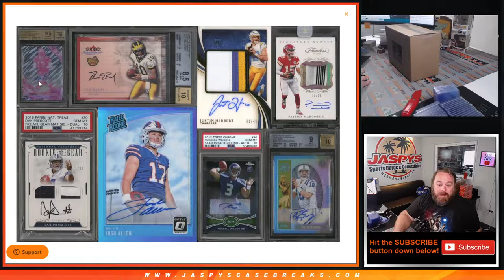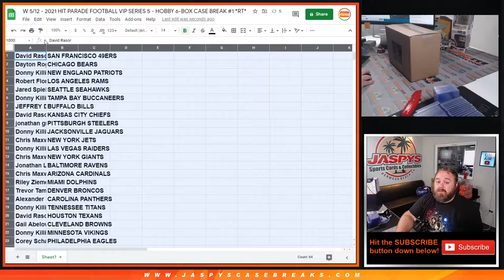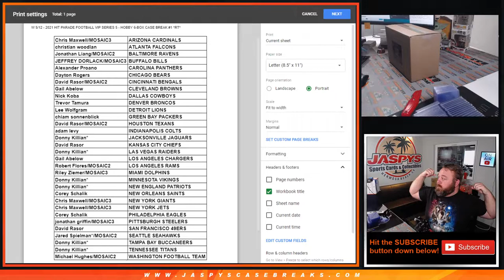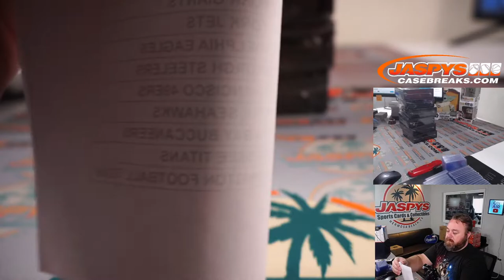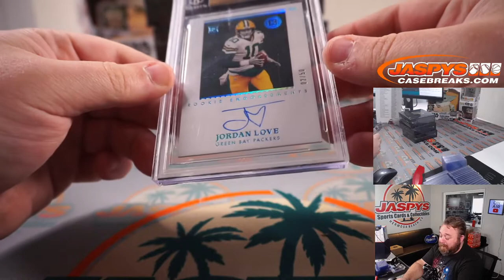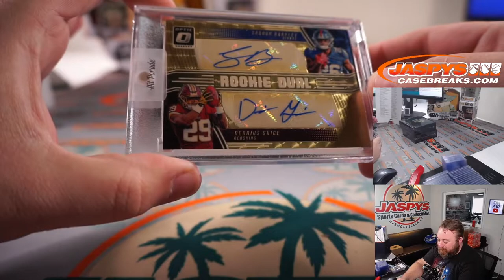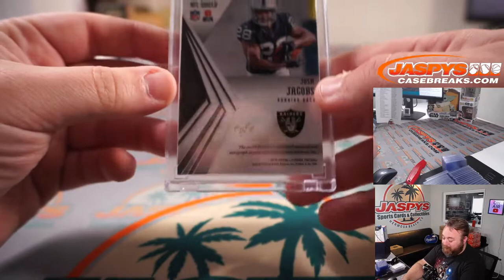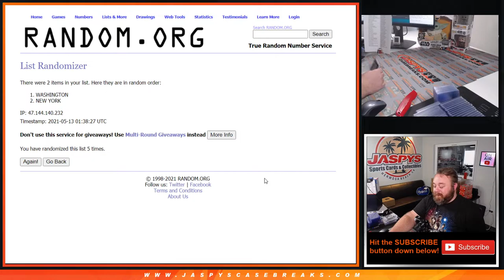W 5/12 - 2021 HIT PARADE FOOTBALL VIP SERIES 5 - HOBBY 6-BOX CASE BREAK #1 *RT*